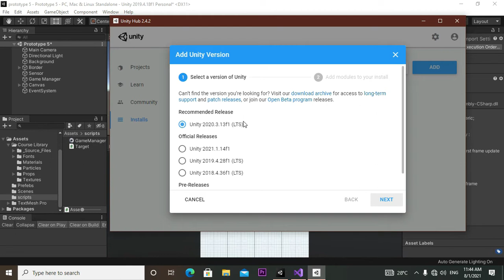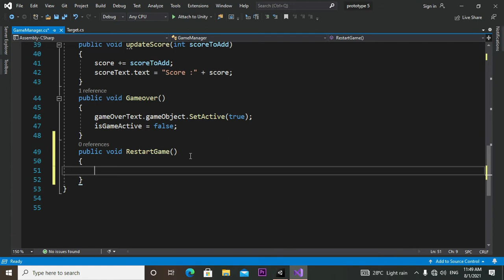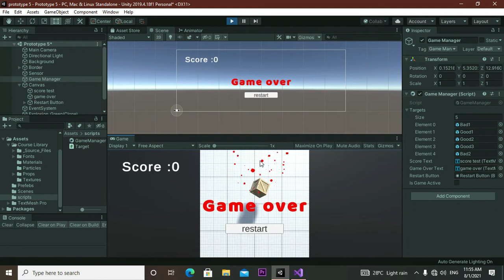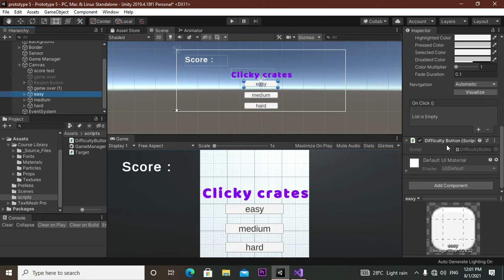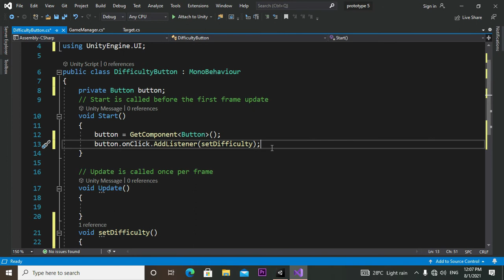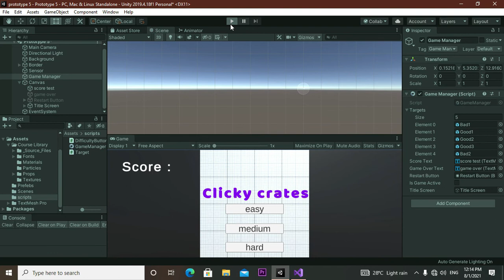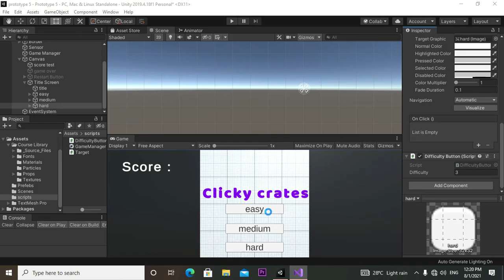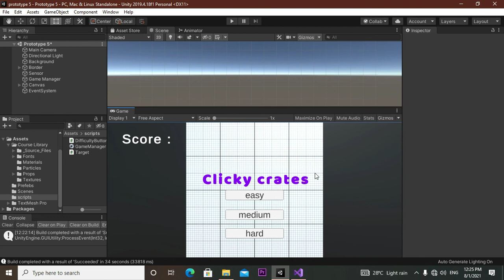Unity tutorials for beginners - Sinhala part 22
download asset

unity sinhala tutorials
unity sinhala
unity sinhalen
unity tutorials for begineers